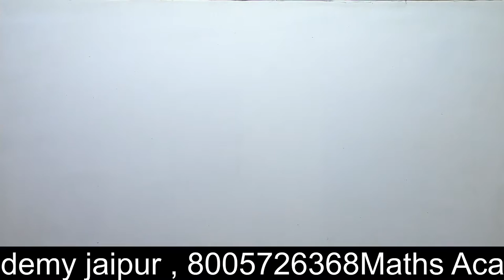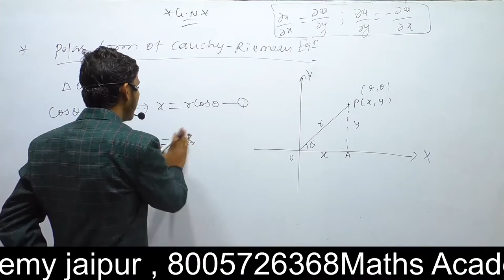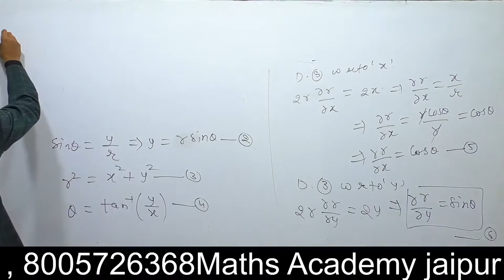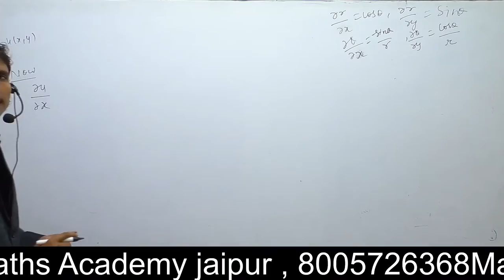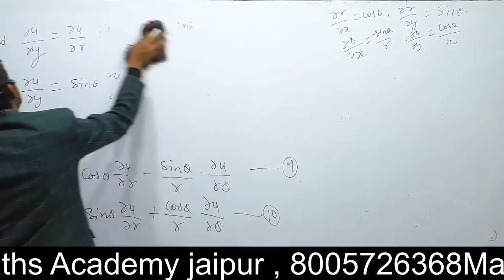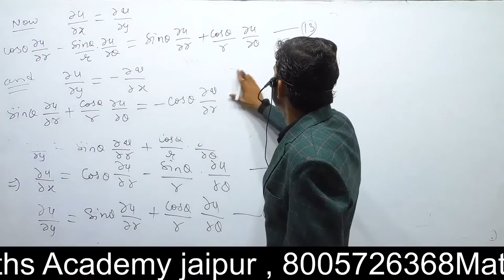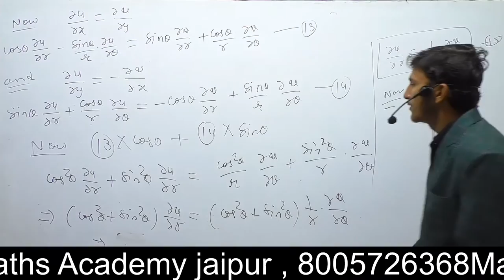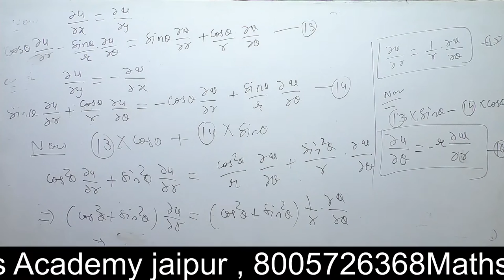B.Sc. Part-3rd Complex Analysis (Lecture - 08)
Maths Academy By Purushottam Sharma
Polar form of Cauchy Reimaan Equation

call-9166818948